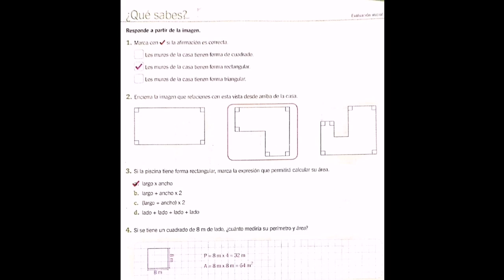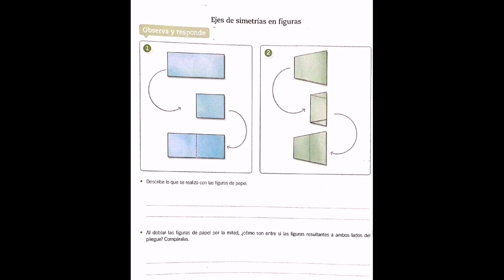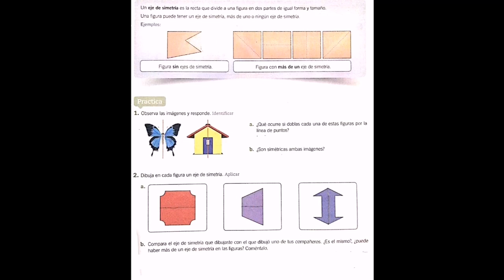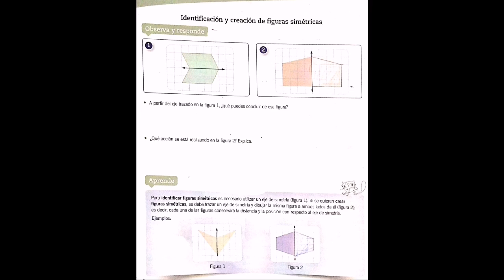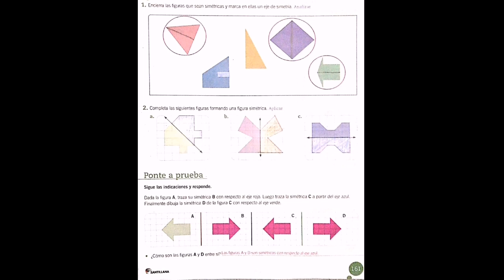Matemática págs 157 al 161 - 5/10